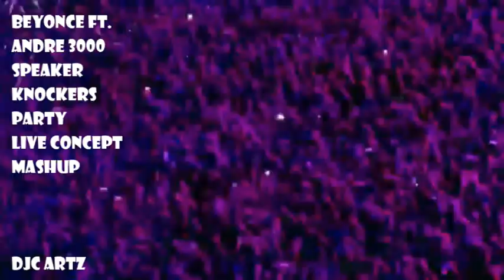Beyonce Party Live Mashup Unofficial Concept Video ft Speaker Knockers & Andre 3000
This is a Live Concept Video & Audio Swap with a Mashup
Songs Used
Beyonce ft. Andre 3000
Speaker Knockers Freak Hoe
Footage Used
Beyonce ft. Jay Z Crazy In Love OTR HBO

ENTERTAINMENT AND PROMOTIONAL  USE ONLY! Be sure to support the official artists